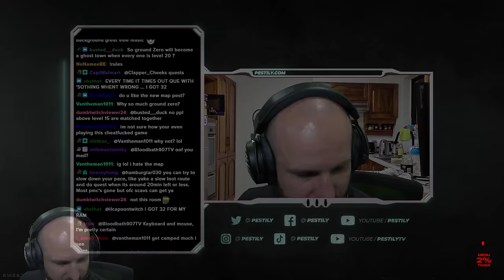Ground Zero to Hero - Hardcore S11 - #11